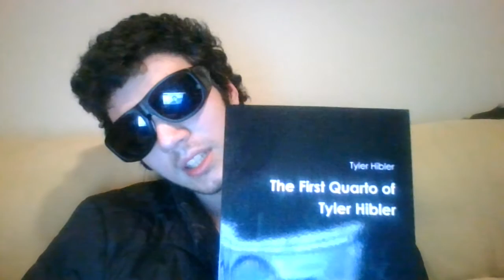The First Quarto- 2018 Vlog 5